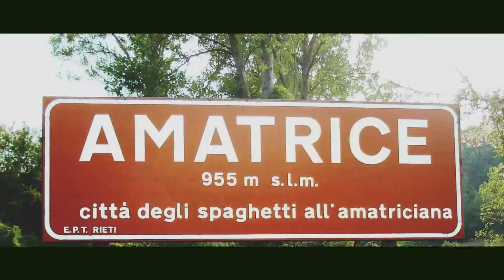RoadPortraits, new project on the Salaria Stree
Present a new photo and documentary project. A trip along the old roman street "Salaria", through the center of Italy at one year ago of Earthquake.